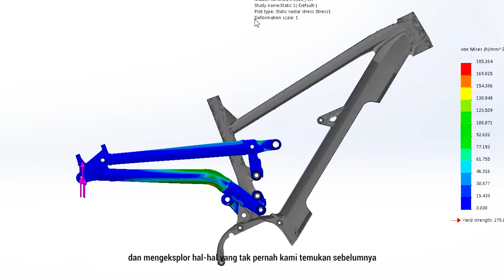Polygon Mt. Bromo: Fun like never before!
Sebuah terobosan baru dari Polygon untuk kamu pecinta full suspension dan ebike! Dengan teknologi terbaru IFS (Independent Floating Suspension), sistem suspensi menjadi seindependen mungkin untuk riding yang lincah dan terkontrol, baik di small bumps ataupun medan yang ekstrem!

Mau tahu info lebih lanjut ataupun langsung ingin memboyong sepeda keren ini? Langsung cek di sini yah!

Polygon Mt. Bromo N8
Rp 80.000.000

Polygon Mt. Bromo N7
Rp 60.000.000